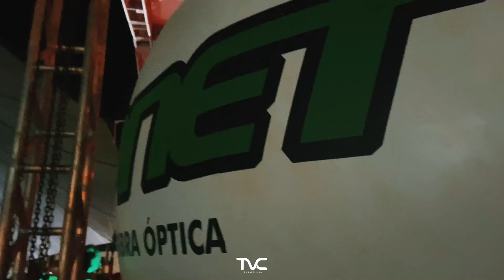Tudo Novo de Novo no PC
Tudo de Novo de Novo no @nopcespetobar.

Confira a cobertura exclusiva da TVC e marca aí quem você ver no vídeo!

Aguardem que breve tem mais coberturas de eventos.

TVC, a TV feita pra você!